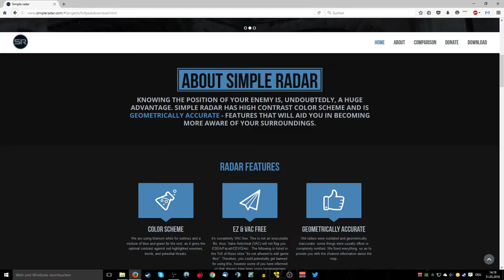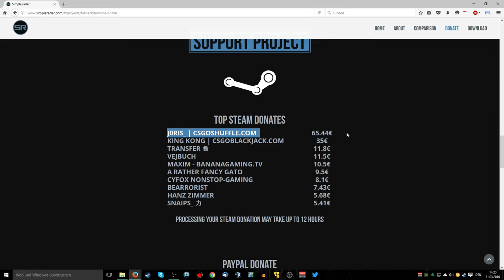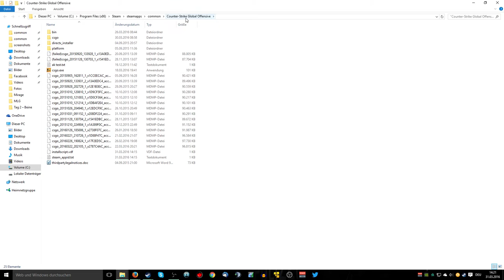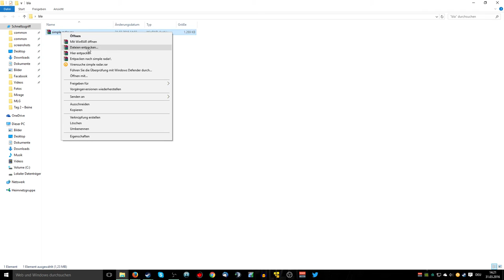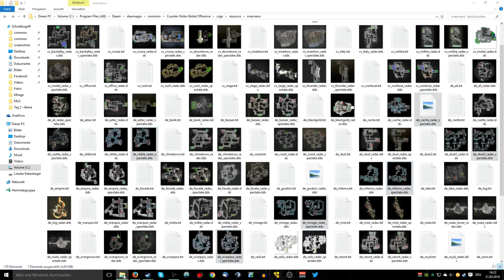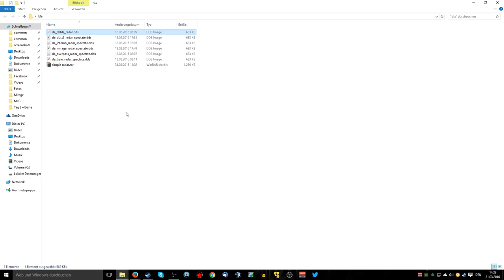Simple radar CS:GO mit Callouts Tutorial | German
Hallo Leute, in dem heutigen Video zeige ich euch wie ihr ein besseres Radar in CS Go mit Somple radar bekommen könnt.
Zudem zeige ich euch wie ihr die Callouts auch auf der Minimap habt, wenn ihr spielt, nicht nur wenn ihr Tot seid.